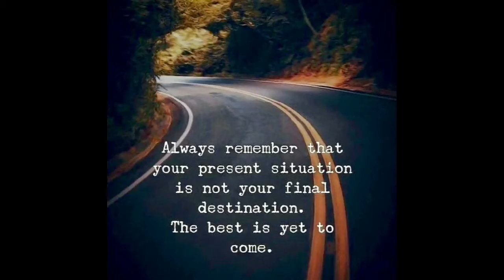It's What You Absorb Not What You Eat - Increasing Efficiency and Clearing Out Body of Rubbish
Life Transformative Relationship/life/family & health coaching or message me.

My story

After a very troubled and traumatic early upbringing and family split at an early age, I went from being very physically sick, depressed, suffering from 16 years of anxiety, not wanting to love much anymore, self sabotaging behaviour, addiction hardship, serious and long lasting relationship troubles and challenges, to now doing exponentially better, truly feeling very high levels of inner peace, happiness, contentment, self confidence and empowerment, and one of the best is also i learned how to heal my relationship through first healing myself which was a VERY tough and challenging job, let me tell you!

I have DEEP compassion, sympathy, care and proudness of others doing the same and my favorite thing of service is to help others in achieving the same. I am very proud of you for even reading this with an open mind and heart, showing up for life as a parent, single person or in a relationship without children. I also help with conscious parenting and know how much of a challenge and hardship (and greatest blessing!) this can be at times.

After 15 years of personal healing and expansion experience and an intense and challenging journey of self healing, learning, unlearning, practising, failing, succeeding through trial and error, and letting go, IT IS MY PASSION, PURPOSE AND MISSION to help other beautiful sweet innocent souls and humans , FAMILIES, CHILDREN, COUPLES and INDIVIDUALS. For only when WE do the healing do our relationships, lives and FAMILY dynamics improve tremendously over time. What we do and the healing we seek and do within ourselves deeply affects our CHILDREN. I am a proud delighted parent myself to some beautiful children and this is a deep part of my purpose also.

Here's what I help with:

RELATIONSHIP COACHING AND HELP WORKING WITH:

Triggers, shadow work, emotional healing, expresing and processing

Communication tips and techniques, emotional responsibility and accountability

Becoming great at having hard yet needed conversations.

Self healing: Similar to above. Taking back your power.

Letting go of victim story and identity.

Self empowerment.

Healing past trauma and abuse.

Becoming clear and lucid, focused.

Knowing what you want and how to get it in life.

Letting go of the ego and any limited blocks or beliefs.

Letting go of anything heavy and dense that holds us back and holds us down.

Becoming balanced, happy, joyful and harmonious.

Letting go of substance abuse and limiting habits, patterns and addictions.

Mastering your mind and emotions, basically what its all about.

Overcoming and moving beyond depression, anxiety, fear, stress, relationship troubles and conflict,

Sadness, grief, despair, low motivation or creativity, lack of purpose, satisfaction, fulfilment and enjoyment of life.

PHYSICAL HEALING:

Learn the real causes of ill health and disease and learn how to create HEALTH.

How to gently but effectively detox the body of toxins, acids and wastes.

Creating circulation of blood, lymph and health emotions.

Diet, exercise.

Overcome and heal pain, skin issues, low energy, low libido, excessive or poor sleeping.

Healthy weight loss, thyroid issues, weak adrenals.

Diet, exercise and herbal advice to take back your power and create a wonderfully healthy, new strong body, fit and able to live and enjoy yourself and love out your passions and life purpose!!!

Love my videos? THANK YOU for all your support and kindness 💛🌷🌿

💥 REJUVENATE Herbal Extract Formula for restoring adrenals, overcoming tiredness/exhaustion/burnout, recovery from illness/exercise/sport/childbirth/depletion, restoring adrenal glands, having more energy and a faster recovery rate, illustrious hair, joint support, restoring JING, and increased sex-drive and health

4 of my favourite and most powerful quotes that I try remember that help me when I'm triggered, really upset and in my heard, hurt and "ego":

Kindness is spirituality in action 💗

Kindness is the language of angels 😇

We're all doing our best, struggling at times, have an innocent heart only trying to meet our needs with non-optimal communication ways often, and we all are so deeply similar in these ways. We can choose to support each other and be kind, loving and forgiving, and set ourselves and others free this way, and create friendly and sweet relationships